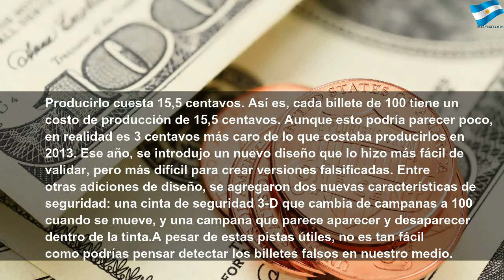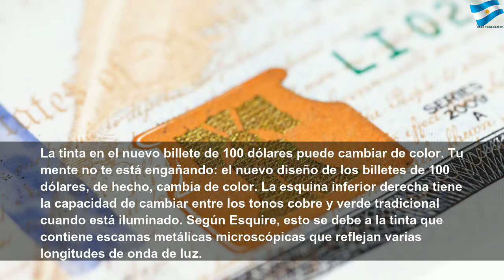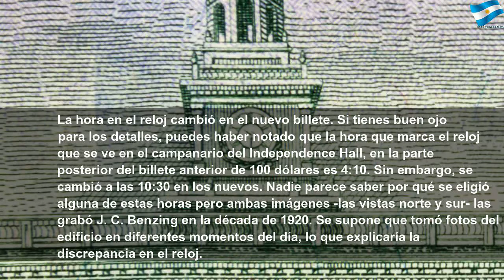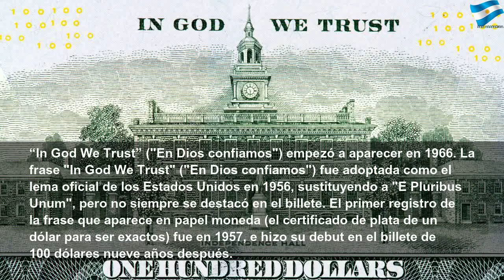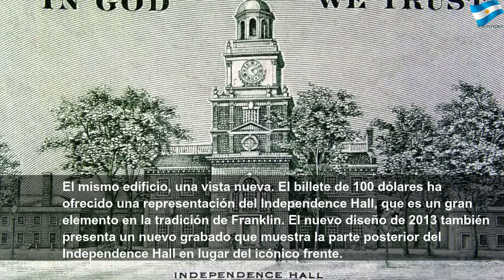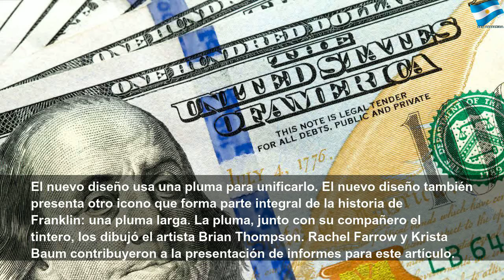30 datos que no conocías sobre el billete de 100 dólares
30 datos que no conocías sobre el billete de 100 dólares | Red Study